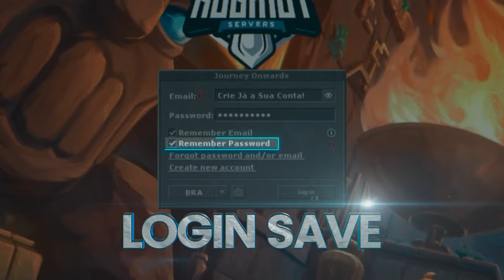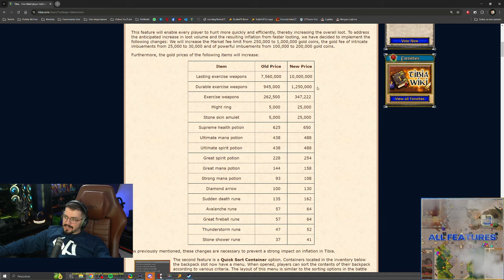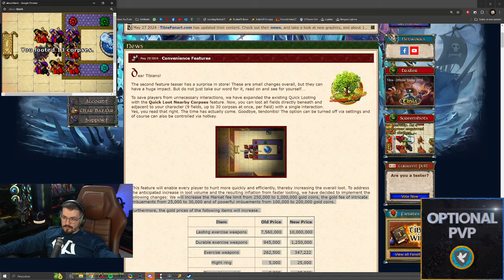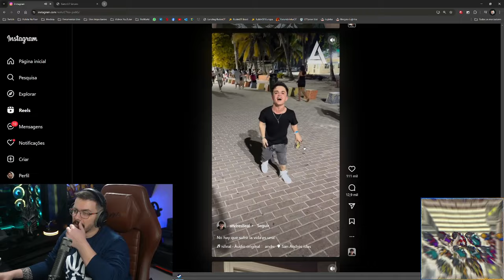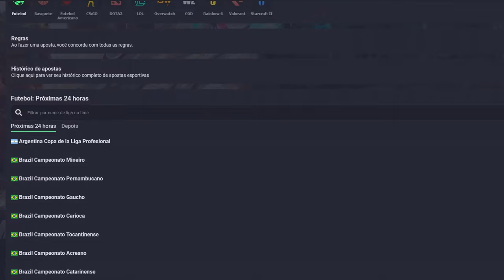DUKOTH CANTOR?? 😅 | PLAYER ENTROU NO BOSS E TOMOU HS 😱 | RUBINI ISSO AQUI É INFLAÇÃO!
🐼 URSINHACLIPS 🐼